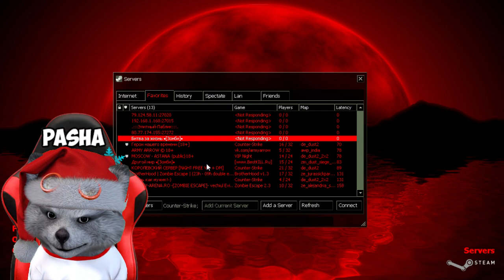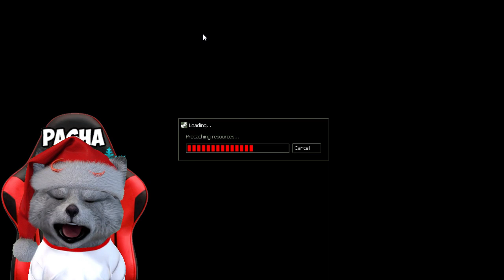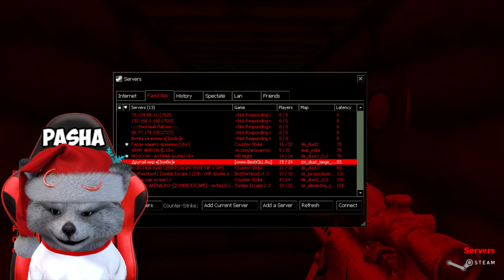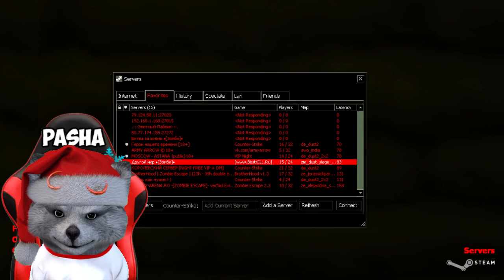CS 1.6 ЗОМБИ МОД #32